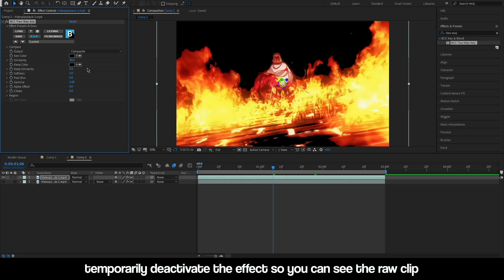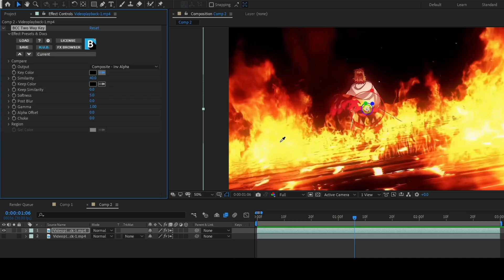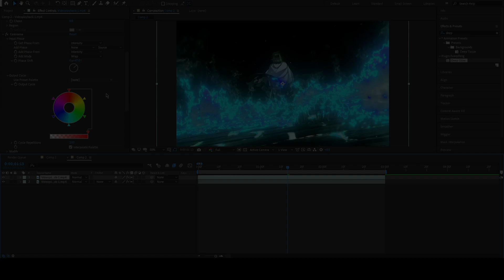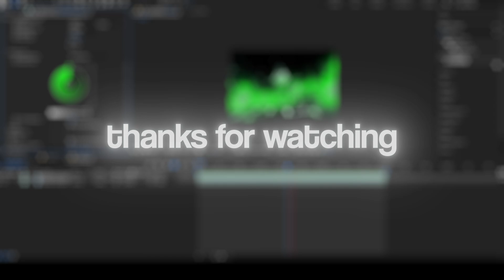Black & White GLOW / After Effects AMV Edit Tutorial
I hope you enjoyed this tutorial on how to make a cool glow on top of a black and white clip!

BCC and Deep Glow plugins are required.

Fanart on thumb:
@artistafly on instagram

Timestamps:

0:00 intro
0:06 black and white
0:47 keying and glow
2:22 result
2:29 color wheel presets